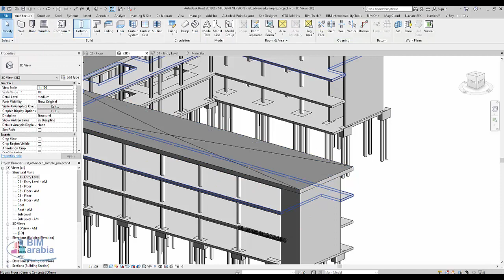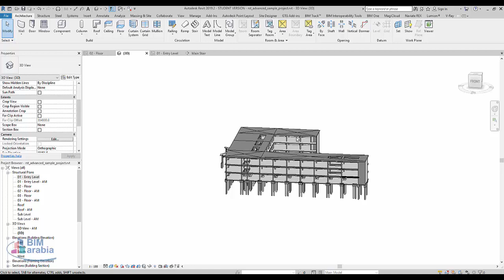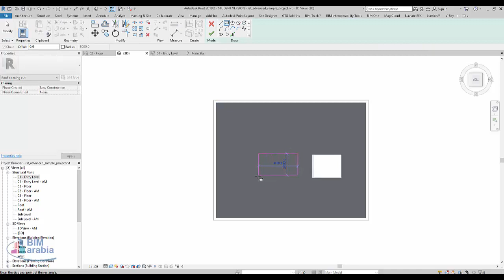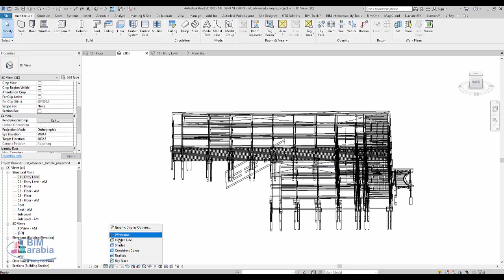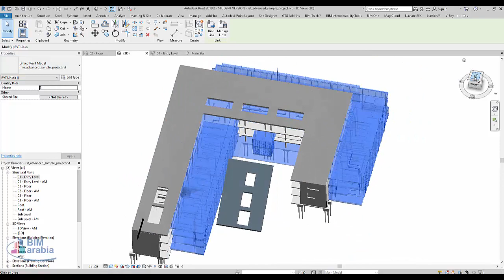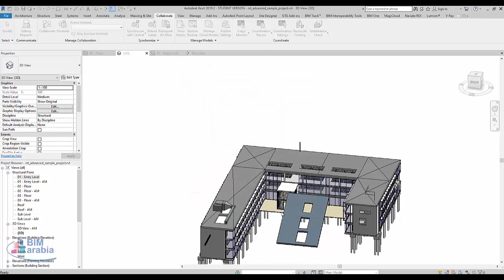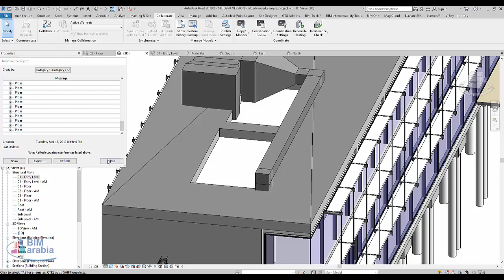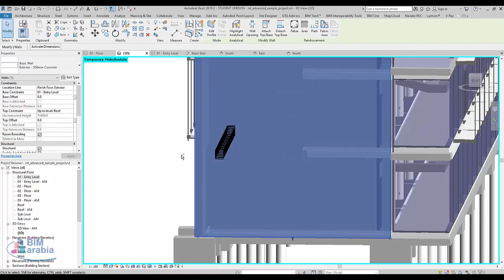REVIT Structural Openings الفتحات الإنشائية builder work shopdrawing